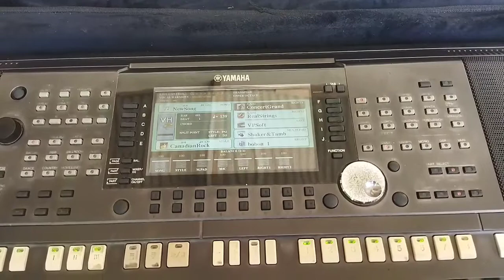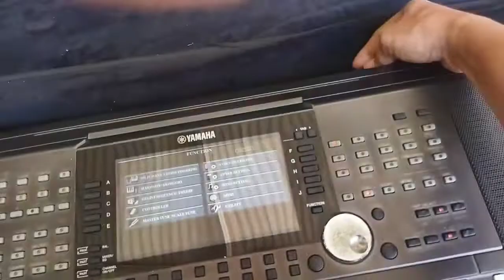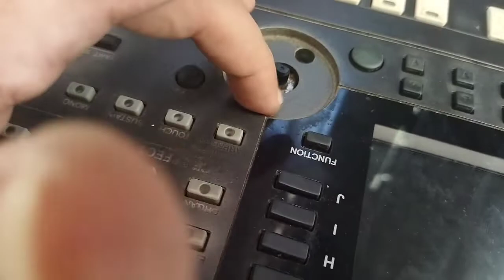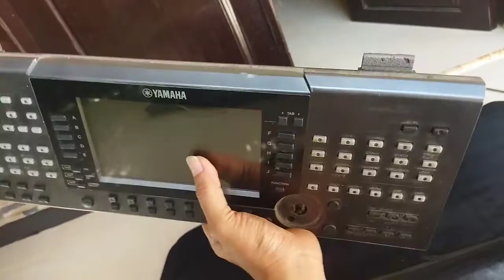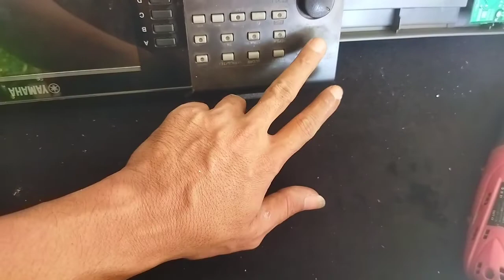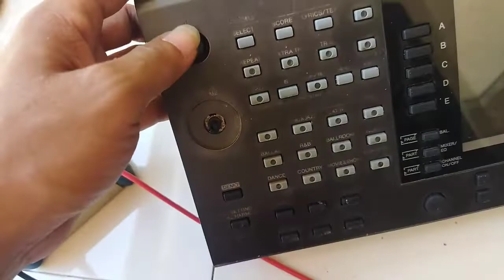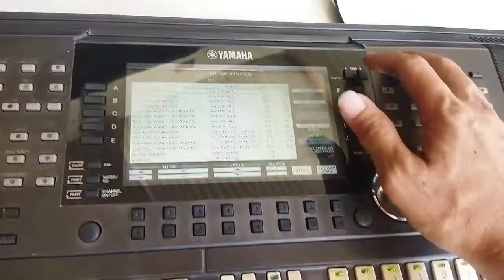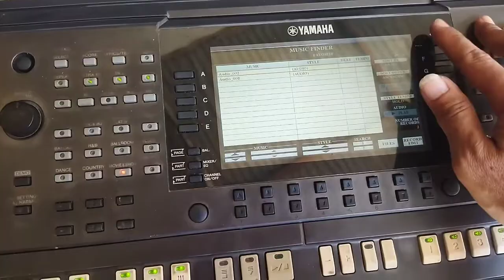SERVIS KEYBOARD YAMAHA PSR-S970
Kerusakan pada keboard ini lumayan banyak, tetapi masih terbilangbkerusakan ringan.
saking ringannya kerusakan  seperti ini bosa dikerjakan sendiri oleh user atau pemilik keybaord sendiri.
   kerusakan keyboard ini antara lain
- tombol on off power hanya bisa menyalakan, tetapi saat ingin mematikan keyboard tersebut tidak bisa
- ada beberapa tombol tidak berfungsi, biasanya tombol timbol yag sering sekali diapakai.
seperti tombol FUNGTION, TAB, EXIT, dan lain lain. dan pada kali ini tombol tab dan exit dia tidak berfungsi
- handel pitchband mati tidak berfungsi.
- handel modulation juga tidak berfungsi.
jadi kerusakan seperti ini masih tergolong kerusakan ringan yang tentunya bisa dilakukan perbaikan sendiri.
    jafi silahkan dotonton video nya dengan seksama, saya buatkan video sejelas jelasnya sehingga teman teman bisa memahami.
    untuk kerusakan handel pitchband dan modulasi, ini kita melakukan penggantian potensio nya. dimana jika kita mencari potensio tersebut dengan keyword " potensio pitchband" maka kita akan disuguhkan dengan potensio yamg harganta mahal antara 150-250,000.
padahal. sebenarnya potensio yang dipakai itu adalah potensio biasa, yang harganya murah sekali antara 10-15000. yang penting bentuk dan nilai ukuramnya harus sama.
    potensio pitchband ini memiliki nilai  10K ohm, dengan jumlah pin 4 kaki.
dan dibawah ini saya lammood pirkan link toko pembelian potensio nya. yaitu potensio yang harga 150.000 dan potensio yang harga 12000.
keduanya memiliki kualitas sama, todak ada perbedaan fungsi dan keawetannya.
bedanya satu dijual dengan harga mahal dan satu dengan harga asli sesuai harga potensio biasa.
    jadi silahkan pilih sesuai dengan keonginan anda.